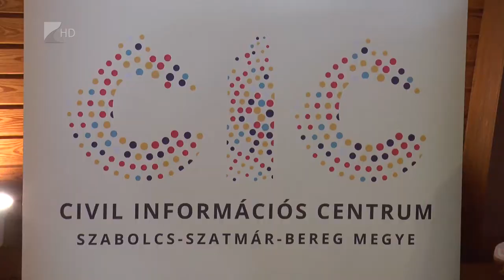Ezermilliárdok fejlesztésre - Kölcsey Tv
A 9800 milliárd forintos uniós fejlesztési forrásból 2300 milliárd forint érkezett Szabolcs-Szatmár-Bereg megyébe az elmúlt években.
A 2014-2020-as uniós támogatások lehívásában kifejezetten aktív volt a megye, ezen belül a csengeri járás hét milliárd, amíg Csenger település magában 4,1 milliárd forintot nyert a különböző pályázatokon – erről Perényi Zsigmond, európai uniós fejlesztésekért felelős államtitkár beszélt a határmenti városban.